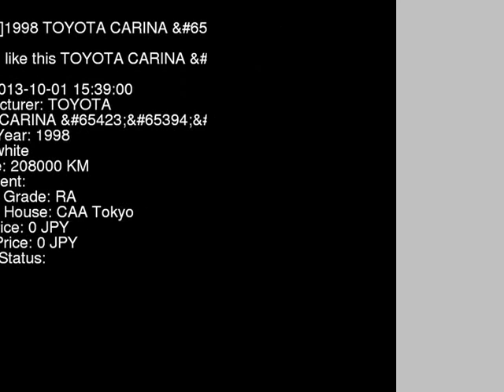1998 TOYOTA CARINA AT211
the Authority on JDMs since 2007!  . Details on this car from auction in Japan